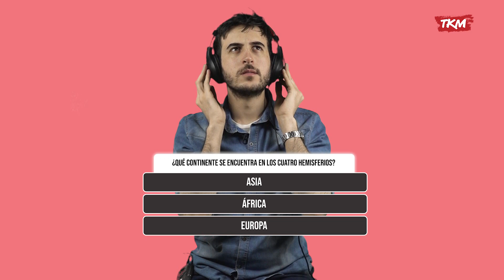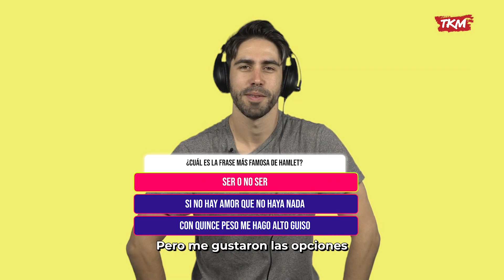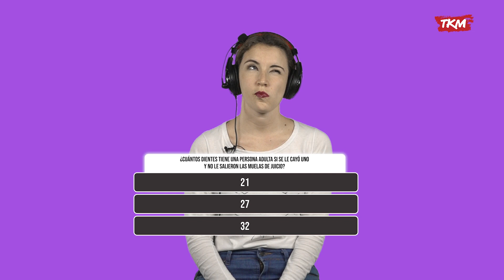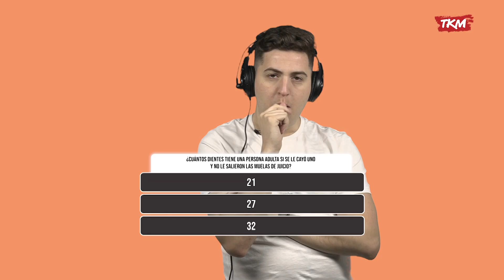¿Creés que sabés de CULTURA GENERAL?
Intentá responder estas preguntas. La sección que no pedías pero necesitabas. 🤷‍♂️🤷‍♀️

🎙️ Producción y Host: Clara Fernández Vidiri
🎥 Realización: Leonardo Giménez
🖥️ Edición: Clara Fernández Vidiri y Matías Ferán
👨‍💻 Coordinación de Producción Audiovisual: Federico Ruiz
👩‍💻 Producción Periodística General: Carolina Hernández Cufré